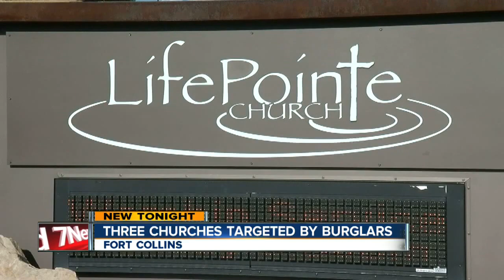Three churches targeted by burglars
7NEWS reporter Mark Boyle tells us what one pastor wants to do to help them in this troubling times.